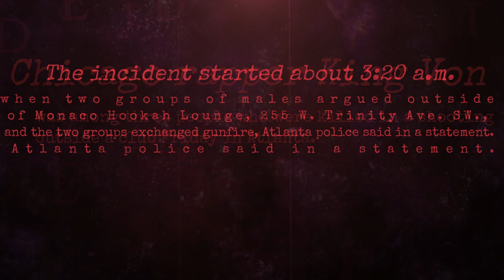King Von | Chicago Rapper | Shot and Killed in Atlanta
The emerging Chicago rapper King Von was one of three people shot and killed in Atlanta early Friday morning, the Atlanta Police Department said, during an altercation that involved both on- and off-duty police officers who were attempting to break up a fight.